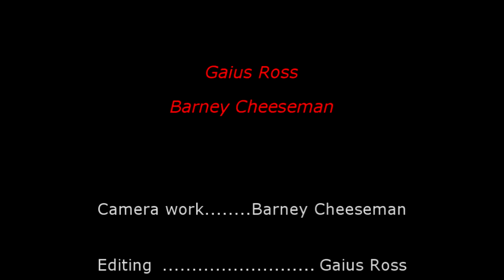extreme clay pidgion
Clay Pigeon Shooting for the brave.
A quick bit of film Barn's and myself films. I tried doing all the effects in VisionLab, but I just didn't like what came out. In the end this is a hybrid of using VisionLab and HitFilm for the special effects.
Yes, it is a real working spud Gun that uses hair sprey. The muzzel flash is real, so to is the sound as well. The muzzel flash was filmed at night to look more impressive and them super imposed on the film.